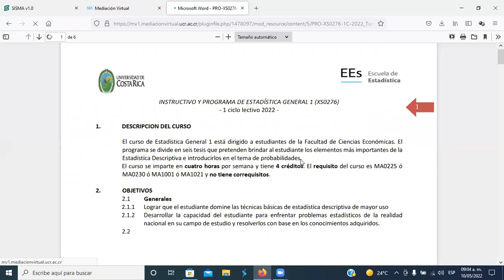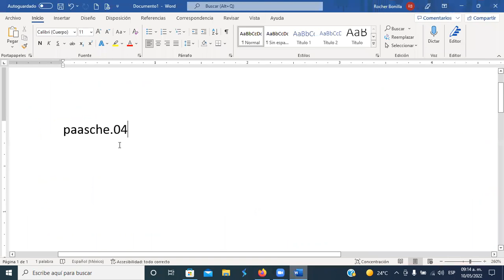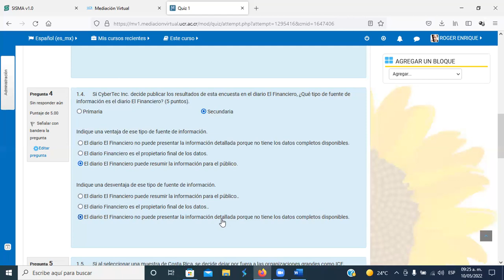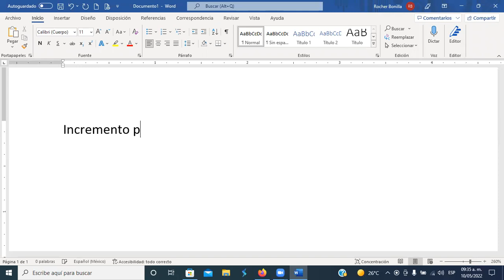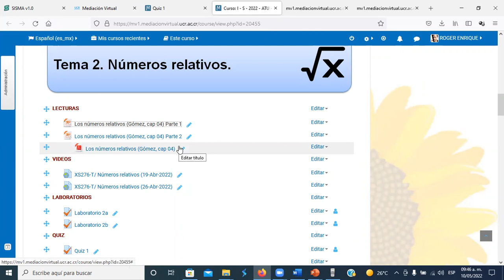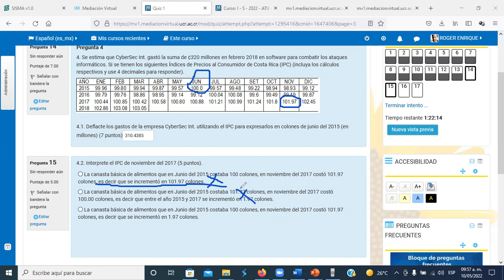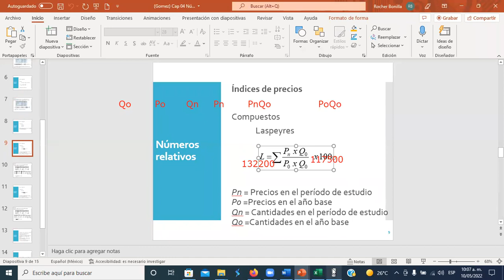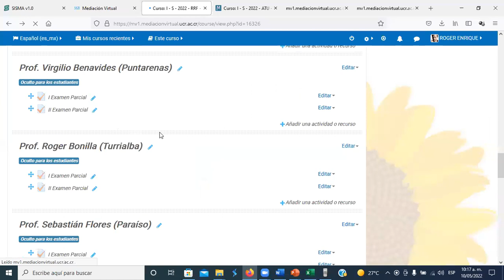XS276-T/ Números relativos (10-May-2022)